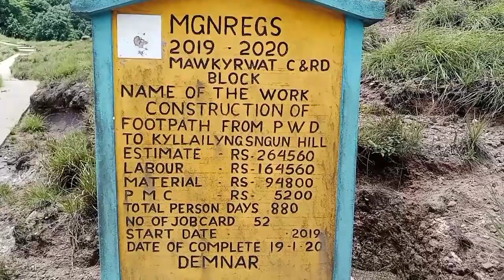Ka DEMNAR ka jaka ba i tynnad hapoh south west khasi Hill's